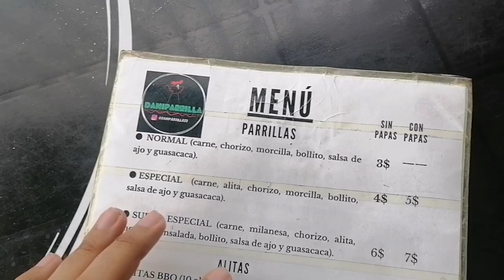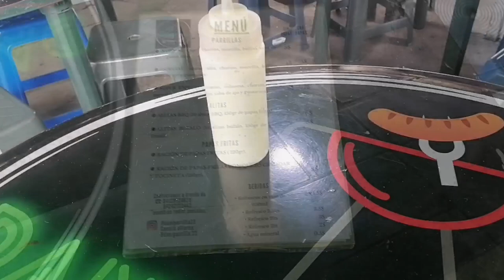PARRILLA EN EL 23 DE ENERO CARACAS 🥩🍖 | serán las mejores?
Nos fuimos a uno d ellos BARRIOS MÁS NOMBRADOS A NIVEL MUNDIAL A COMER LAS MEJORES PARRILLAS DE CARACAS ME DIJERON.

GASTRONOMÍA EN LA CALLE

Muchas experiencia

comentame que te gustó y que no te gustó así crecemos 😎

también puedes indicarme que te gustaría que visitará en Venezuela 🇻🇪